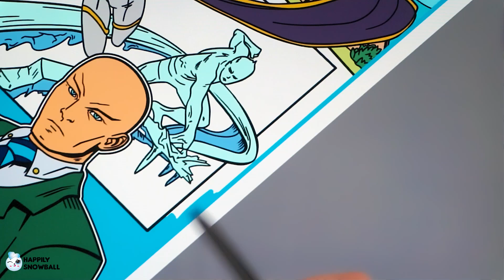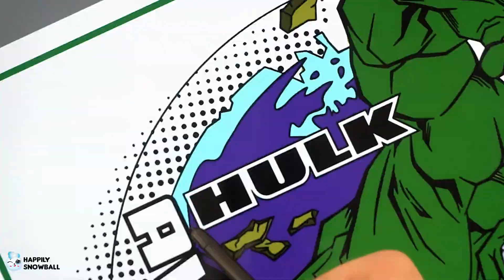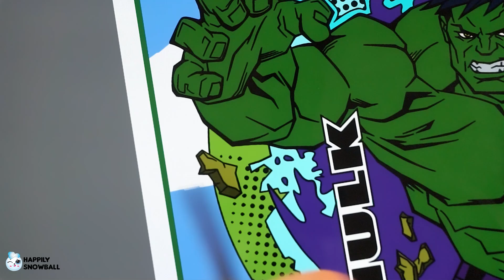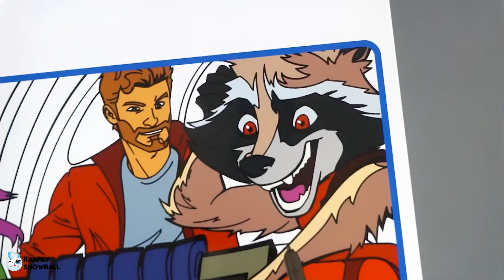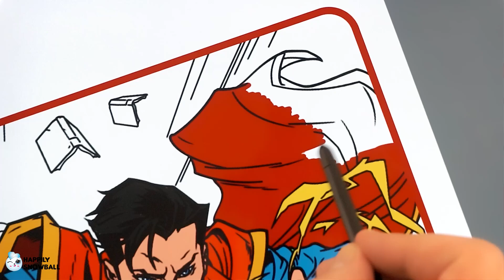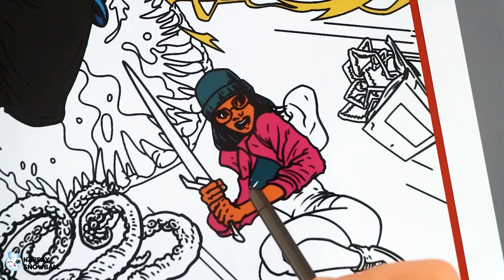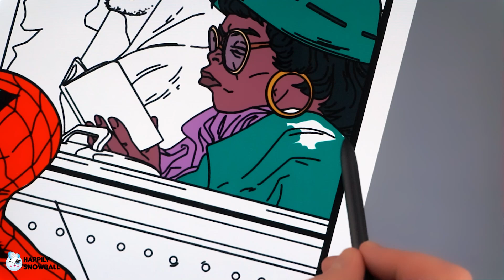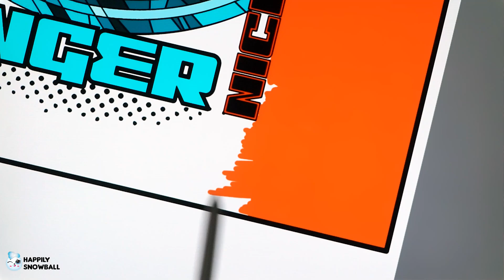Coloring Spider-Man, X-Men, Hulk, Groot, Captain America, Thor, Dr. Strange | Marvel Coloring Pages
How To Color Spider Man. How To Coloring X-Men. How To Colour Guardians of Galaxy. Marvel Coloring pages. Tobu - Good Times

Today we are coloring characters from Marvel Spider-Man, X-Men, Marvel Avengers and the Guardians of Galaxy movies. @happilysnowball

00:00 Spiderman and Lizard
05:24 The School - X-Men
10:46 Hulk - Marvel Avengers
16:04 Groot & Butterfly - Guardians of Galaxy
21:34 Captain America Steven "Steve" Rogers
26:51 Spider Man & Venom
32:07 Thor
37:23 Magneto
42:37 Dance Now - Guardians of Galaxy
47:52 Dr. Strange
53:21 Spiderman & Bus
58:35 Avenger Nick Fury